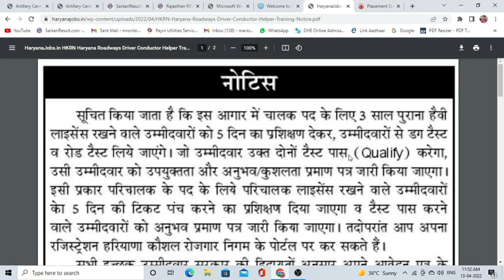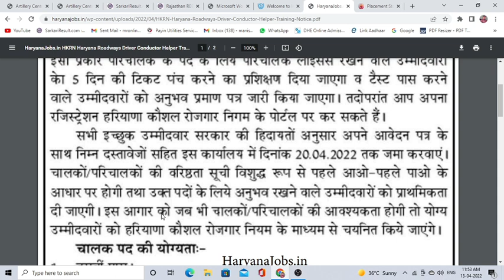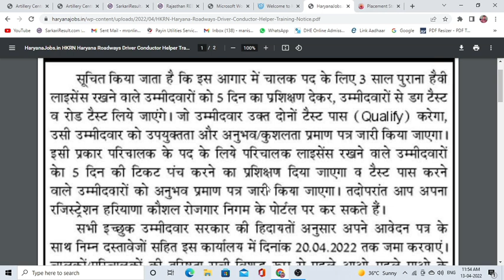Haryana roadways Chandigarh Driver & Conductor recruitment 2022 | Offline form Chandigarh driver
haryana roadways chandigarh driver& conductor vacancy 2022 |

offline form apply all post chandigarh
newgovtjobalert2022 bank job technical
offline2022 upcoming vacancy recruitment
2022 may aa nay vali sarkari nokri